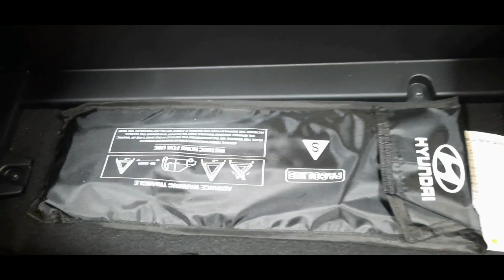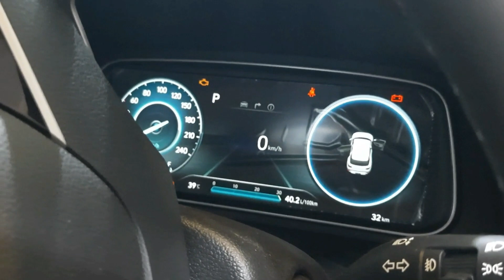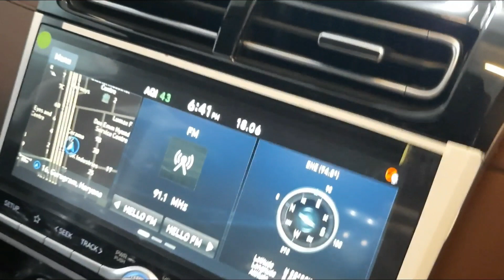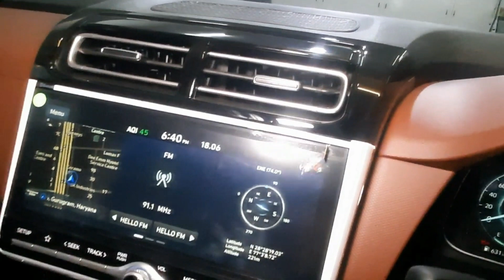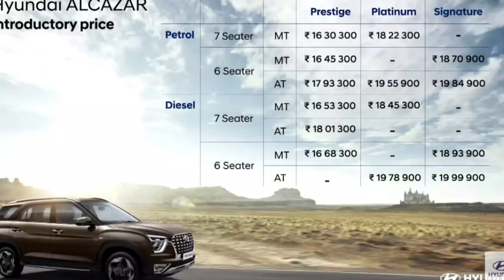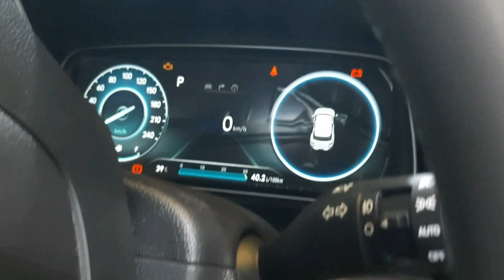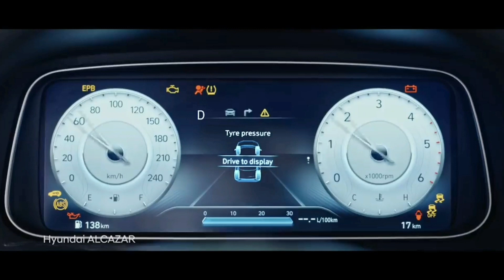Hyundai ALCAZAR | 7 Seater CRETA | DETAILED REVIEW 2021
Hey Guys,

This Video is All About Hyundai Alcazar 2021.

I own a Tata Hexa Also in Past.

Thankyou So Much Guys For Your Love And Support.